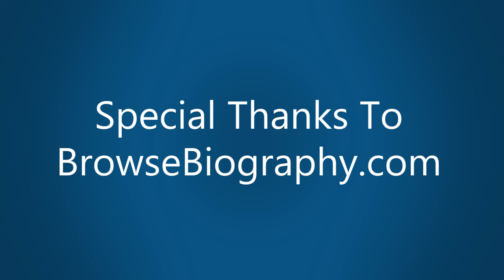Koko Taylor: The Life of a Blues Legend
Here's a brief overview on the life and history of blues legend, Koko Taylor. She is one of my favorite musicians and I hope that after watching this video you can understand why!

Narration by Robert Norman
Edited by Owen Walter

Soundtrack from video:
"Wang Dang Doodle"
"Let the Juke Joint Jump"
"Let the Good Times Roll"
"Blues Never Die"